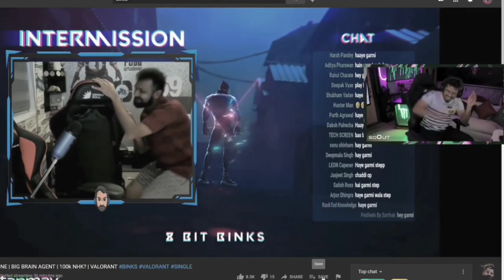Scout Cried 🤣😂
credit @scout op